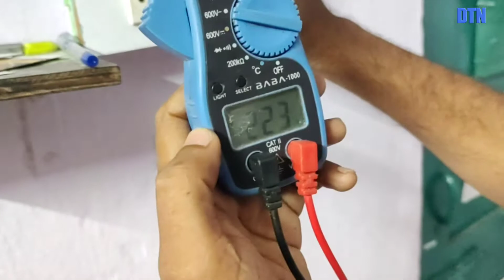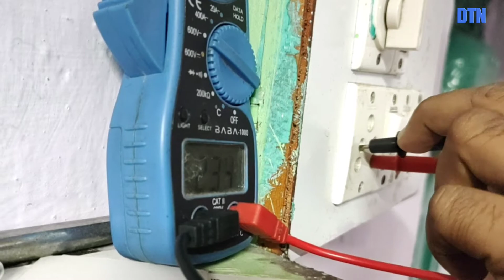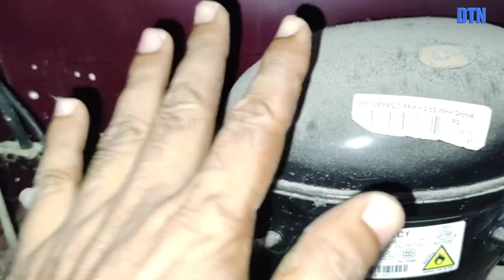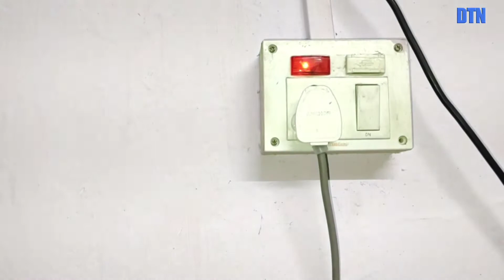Freeze se current kyu lagta hai?|| इससे कैसे बच सकते है?? DhuriyaJi Tech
दोस्तों इस वीडियो में हमने आप को बताया है की कैसे फ्रीज के करेंट से बच सकते है?